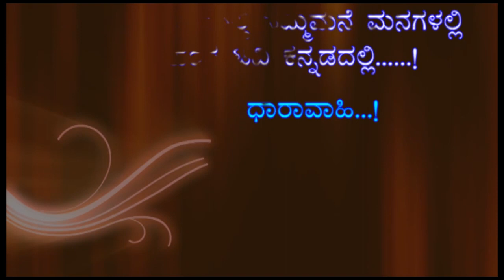22-09-2018 news serial promo hamsa tv kannada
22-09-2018 news serial promo hamsa tv kannada